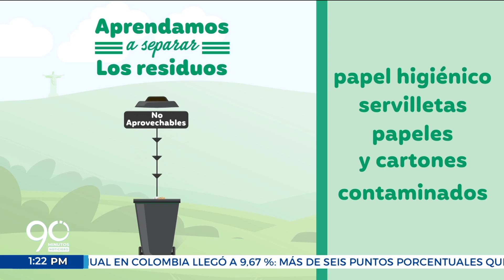¿Sabe cómo separar los residuos desde la fuente en las casas?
LoVisteEn90 La separación de residuos desde la fuente en las casas, es una de las políticas ambientales que se deberá implementar en la ciudad. Pero ¿Está lista Cali para iniciar este proceso?